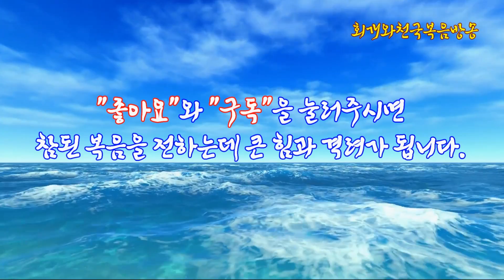요한계시록의 기독론(03) 예수께서 주 하나님이신 이유는 무엇인가?(02)(계1:4~8)_그분은 이제도 계시고 전에도 계셨고 장차 오실 이이시다_동탄명성교회 정병진목사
제목: 요한계시록의 기독론(03) 예수께서 주 하나님이신 이유는 무엇인가?(02)(계1:4~8)_그분은 이제도 계시고 전에도 계셨고 장차 오실 이이시다_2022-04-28(목)

1. 요한계시록에 1장 4절에서는 주 하나님을 어떻게 소개하고 있는가?
  요한계시록 1장 4절에는 주 하나님을 '이제도 계시고 전에도 계셨고 장차 오실 이'라고 소개하고 있다. 그런데 바로 이렇게 소개되고 있는 분이 8절에서는 "나는 알파와 오메가라"고 말씀하신다. 그리고 그분은 '전능한 자'라고 소개되어 있다. 그렇다. 주 하나님은 이제도 계시고 전에도 계셨고 장차 오실 이이시며, 그분은 알파와 오메가이시다. 그리고 그분은 전능한 자이신 것이다.

2. 요한계시록에서는 예수님을 어떻게 소개하고 있는가?
  요한계시록에서는 예수님을 소개할 때에 지상에 계실 때에 비로소 제자들에게 계시된 예수님의 칭호 이상으로 소개되어 있다. 사실 지상에 계실 때에 그분에 대한 최고의 칭호는 그분이 그리스도이시자 하나님의 아들이라는 것이었다(마16:16). 그런데 요한계시록에서는 그 이상으로 소개된다. 다시 말해, 그분은 지상에 계실 때에 불려졌던 바로 그 칭호 외에도 한층 고양된 칭호가 소개되어 있는 것이다. 그것은 바로 그분이 '주 하나님'이라는 표현인데, 주 하나님이신 그분은 자신을 "알파와 오메가"라고 말씀하셨으며, 그분은 "전능자이시며, 이제도 계시고 전에도 계셨고 장차 오실 이"라고 소개되어 있다. 요한계시록에서는 보좌에 앉아 계신 하나님에 대해서 줄곧 '주 하나님'이라는 표현을 쓰다가, 마지막에 가서는 그분이 '주 예수님'이라고 소개하고 있다(계22:20,21). 주 하나님이 곧 주 예수님이시기 때문이다. 뿐만 아니라 "나는 알파와 오메가이다"라고 말씀하시는 분은 보좌에 앉으신 이 곧 주 하나님이라고 소개되어 있다(계21:5~6, 19:4). 그런데 요한계시록 맨 마지막에 가면, 주 예수께서는 자기 스스로를 "나는 알파와 오메가요, 처음과 마지막이며, 시작과 마침이다"고 말씀하고 있다(계22:13). 고로 우리는 예수께서 '주 하나님'이시라는 것을 알 수가 있다. 참고로, 요한복음에서도 주 예수님에 대한 칭호가 한층 더 고양된 형태로 소개되어 있는데, 그것은 예수님의 12제자들 중의 하나였던 사도 도마의 신앙 고백에 나타나 있다. 도마는 부활하신 예수님을 만나본 후에 그분에게 '주 하나님"이라고 고백하였다(요20:28).

3. '이제도 계시고 전에도 계셨고 장차 오실 이'는 대체 어디에서 온 것인가?
  많은 그리스도인들은 '이제도 계시고 전에도 계셨고 장차 오실 이'를 성부 하나님에 대한 소개라고만 알고 있다. 대부분의 주석가들이 그렇게 해석해 놓고 있기 때문이다. 그리고 오늘날의 목회자들도 다 그것을 그대로 따라가기 때문이다. 그런데 과연 '이제도 계시고 전에도 계셨고 장차 오실 이'가 성부 하나님에 대한 칭호라고 말할 수 있는가? 우리는 요한계시록에서, 바로 그 책에서만 표현되어 있는 독특한 하나님의 칭호를 발견할 수 있는데, 그것은 '이제도 계시고 전에도 계셨고 장차 오실 이'라는 칭호이다. 그런데 이 칭호는 구약 시대 때에 모세가 하나님을 만나서 그분에게서 들었던 하나님에 대한 칭호와 비슷하다는 것을 알 수 있다. 그때 모세에게 하나님께서는 자신을 "스스로 있는 자"라고 계시하셨다(출3:14). 그런데 이 표현은 히브리어로 '아흐예 아쉐르 아흐예'로서, '나는 내가 ~라고 하는 이다'라는 뜻이다. 이것을 헬라어의 70인역에서는 '나는 지금 있는 이이다.'라고 번역해 놓고 있다. 그러므로 '이제도 계시고 전에도 계셨고 장차 오실 이'라는 표현은 구약에서 조금은 암시가 되었다고 할 수는 있으나, 요한계시록에서 비로소 표현된 독특한 하나님의 칭호로 표현되어 있다는 것을 알 수가 있다.

4. '이제도 계시고 전에도 계셨고 장차 오실 이'는 대체 누구신가?
  그렇다면, '이제도 계시고 전에도 계셨고 장차 오실 이'는 대체 누구신가? 많은 주석학자들이 해설하고 있듯이 이 칭호는 성부 하나님을 지칭하는 용어인가? 아니면 다른 칭호이기도 하는가? 얼핏 보기에는 이 표현이 성부 하나님에 대한 표현처럼 보인다. 아니 그렇게 말할 수도 있을 것이다. 그러나 그것은 그렇게만 보아서는 아니된다. '이제도 계시고 전에도 계셨고 장차 오실 이'라는 하나님 칭호는 성부 하나님에게만 사용할 수 있는 칭호가 아니기 때문이다. 왜냐하면 이 표현이 요한계시록에서는 예수님을 지칭하는 표현으로도 사용되고 있기 때문이다. 사실 '이제도 계시고 전에도 계셨고 장차 오실 이'라는 칭호는 요한계시록에서 딱 3번 나올 뿐이다. 요한계시록 1:4,8과 그리고 4:8이 그것이다. 1:4과 1:8에서는 동일한 표현으로 나오고, 4:8에서는 '전에도 계셨고 이제도 계시고 장차 오실 이'라고 하여서 첫째와 둘째가 순서가 뒤바뀌어서 나오고 있을 뿐이다. 그렇지만 이것은 문구의 순서에 있어서만 차이가 있을 뿐 다 동일한 표현이다. 그런데 요한계시록 11장과 16장에서는 '이제도 계시고 전에도 계셨고 장차 오실 이'라는 하나님에 대한 칭호가 축소되어서 '전에도 계셨고 지금도 계시는 이'라고 나온다(계11:17, 16:5). 즉 '장차 오실 이'라는 부분이 삭제되어 나타나 있는 것이다. 왜 그렇게 된 것인가? 사도 요한이 모른 채 빠뜨리고 기록한 것인가? 아니다. 성경은 함부로 실수한 것을 기록해 놓은 책이 아니다. 완전한 하나님의 말씀이다. 그러므로 성경의 표현들에는 의미가 없는 것이 하나도 없다. 그럼 왜일까? 그것은 한 마디로, 그리스도께서 공중에 재림하셨기 때문에 더 이상 '장차 오실 이'라는 표현이 나오지 않았던 것이다. 그럼 그때는 언제인가? 그것은 일곱 번째 나팔 소리가 날 때다(계11:15). 이 마지막 나팔 소리와 함께 주님께서 공중으로 강림하셨기 때문이다. 그러므로 이 일을 위해 일찍 죽임을 당한 어린양으로 표현된 예수께서는 이제 두루마리를 사도 요한에게 넘겨주시고 재림하신 것이다. 즉 보좌에 앉으신 이의 오른손으로부터 큰 두루마리를 취했던 예수께서는 일곱 인들 중에서 여섯째 인까지 떼시고 또한 일곱째 인을 떼신 후에 여섯째 나팔까지 주관하셨다. 그리고 이제 그분이 재림하셔야 하니까 이제 얼마 남지 않은 예언의 말씀인 두루마리(그래서 작은 두루마리가 됨)를 사도 요한에게 넘겨주신 것이다. 이것이 요한계시록 10장에 막간 계시로서 나온다. 그렇다. '이제도 계시고 전에도 계셨고 장차 오실 이'라는 표현은 성부 하나님에 대한 칭호가 아니라, 성부와 성자와 성령 하나님 모두를 지칭하는 칭호였던 것이다. 정리한다면, '이제도 계시고 전에도 계셨고 장차 오실 이'라는 칭호는 한 분 하나님에 대한 칭호인 것이다.

5. 예수께서 한 분 하나님이라는 것은 어떻게 알 수 있는가?
  우리는 성경 전체의 기록을 통하여 예수께서 한 분 하나님의 다른 표현이라는 것을 알 수 있어야 한다. 예수님은 단지 성자 하나님만 되시는 것이 아니라, 그분은 한 분 하나님의 다른 표현이시기 때문이다. 그분이 '성자 하나님이시다'는 말과 그분이 '한 분 하나님의 다른 표현이다'라는 말은 어떻게 차이가 나는가? 만약 우리가 그분을 성자 하나님이라고 고백한다면, 그분은 더 이상 성부 하나님은 아니라는 것이며 성령 하나님도 아니라는 것을 의미한다. 이 내용이 바로 삼위일체 하나님에 대한 최고의 신앙 고백으로 알려지고 있는 벨직 신앙고백에 고스란히 나온다. 그러나 이것을 두고 100% 틀렸다고 말할 수도 없겠지만(왜냐하면 아들은 아버지와 서로 구별되시기 때문이다), 100% 맞다고도 말할 수 없다. 왜냐하면 예수님은 성자 하나님이라기보다는 그분은 한 분 하나님의 다른 표현 곧 주 하나님이시기 때문이다. 그것은 창세기와 이사야와 요한복음과 요한계시록의 말씀을 통해서 확인이 얼마든지 가능하다. 요한복음 8장에 보면 예수님의 놀라운 자기 선언이 나온다. 그분은 유대인들에게 자신을 무려 3번씩이나 "나는 ~이다"라고 말씀하셨다(요8:24,28,58). 이는 예수께서 출애굽기 3:14에 나오는 '나는 스스로 있는 자'라는 표현을 직접 자신에게 적용하신 사례이다. 그러자 난리가 났다. 유대인들이 그만 예수님을 귀신이 들렸다고 몰아붙이면서 네가 아브라함보다도 크냐고 질문을 던진다. 그러자 주님께서는 아브라함은 "나의 때 볼 것을 즐거워하다가 보고 기뻐하였다"고 대답하신다(요8:56). 그러자 유대인들은 "네 나이가 아직 50도 아니 되었는데 어떻게 아브라함을 보았느냐"고 말한다. 그러자 주님께서는 이렇게 말씀하신다. "아브라함이 나기 전부터 내가 있느니라"(요8:58). 이 말씀은 아브라함이 태어나기 이전부터 예수님은 "나는 ~이다"라고 하는 이라고 말씀하신 것이다. 이는 예수께서 자신을 "스스로 있는 자"라고 직접적으로 말씀하심을 의미한다. 즉 예수께서는 이제 유대인들에게 자신을 주 하나님이라고 단도직입적으로 말씀하신 것이다. 실로 놀라운 말씀이 아닐 수 없다.

2022년 04월 28일(목)
정병진목사